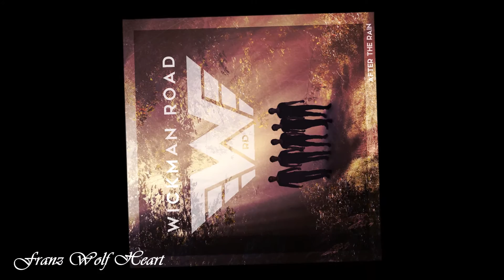Wickman Road - Breaking Free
Band: Wickman Road
Country: Sweden
Song: Breaking Free
Album: After The Rain
Album Year: 2016
Song Number: 02
Line Up:

Eric Ahlqvist – Vocals
Henrik Åkesson - Guitar
Robert Åkesson - Bass
Carl Ahlqvist - keyboard
Simon Rydén - Drums